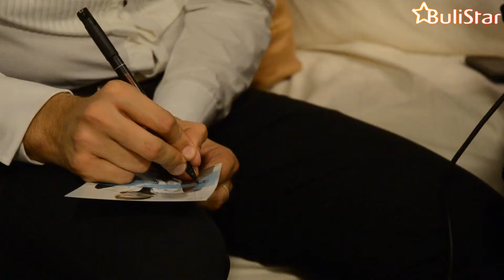Gyurcsík Tibi és zenekara Las Vegasba készül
René első önálló élőzenés koncertjén Gyurcsík Tibivel beszélgettünk
A videó és audió tartalom a BuliStar.hu kizárólagos tulajdona. Minden jog fenntartva.
Riporter: Csákó Zsuzsanna
Operatőr: Bordás Roland